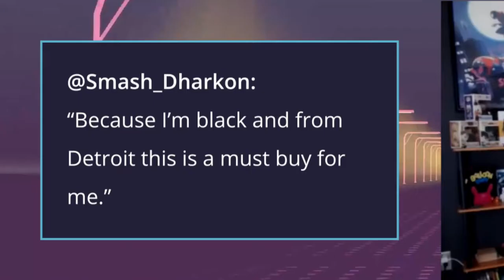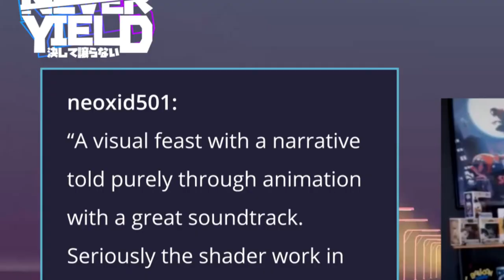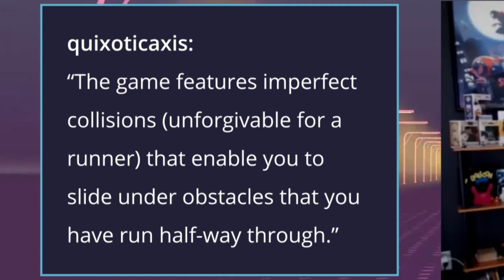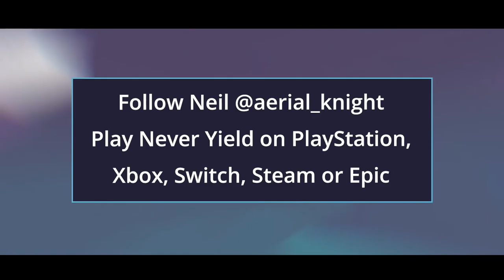Aerial_Knight's Never Yield Developer Neil Jones Reacts to High-Speed Game Reviews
Neil Jones aka Aerial_Knight runs through player comments and fan reviews of his game Never Yield.

GLITCH is a collective of creators who are making worlds for people who want more from their video games. We're out here building the FutureOfPlay together.

Music ("The Man Who Outran Time") by Neil Jones and Daniel Wilkins:
Background Art by Neil Jones